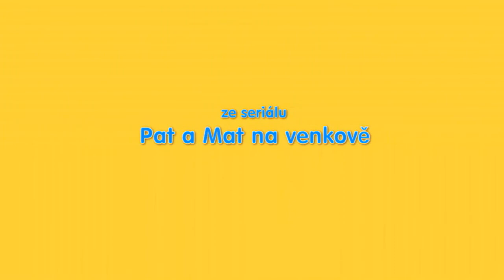Pat a Mat Na Venkowě Bonus Music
Muzyka z reklamy strony Patmat